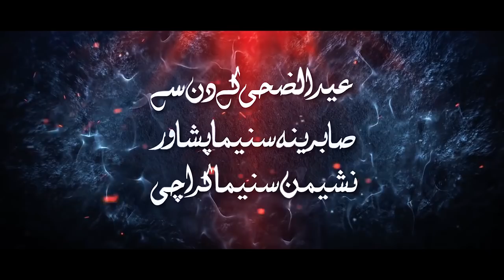Jahangir Khan Pashto Hd Film Da Badamalo Badamala - Full Trailer Pashto Movie 2018 Pashto new film